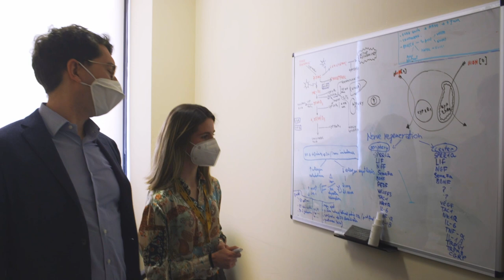Storie di Ricerca: Giulio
La nostra ricerca è fatta di persone, ma anche e soprattutto di storie. Come quella di Giulio.